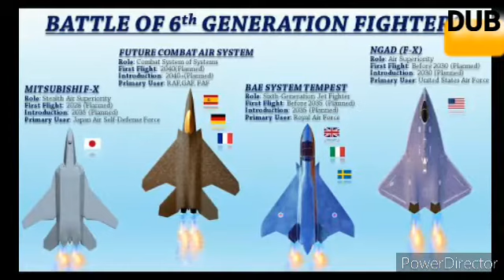Latest : It’s Time IAF starts Backing 5th And 6th Gen Fighter jet Programs,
Published December 10, 2021 | 11.5am ,By DUB ,

IAF is considering jumping from 4.5 gen Tejas Mk1A to 5th gen AMCA program that will mean the Tejas Mk2 program more or less will be scrapped if the IAF get to take the shot and the Ministry of Defence decides to take a back seat. AMCA will start arriving from 2035 onwards and at least three-four countries might have flown or at least demonstrated sixth-generation tech on aircraft that will enter service sometime in 2035-40.

BAE Systems-led Tempest and the Dassault Aviation-led “Future Combat Air System” (FCAS) and America’s Next Generation Air Dominance (NGAD) are already in the works and it also seems Russia and China will also join the bandwagon by 2035 for which these countries are developing next-generation swarming drones and a combat cloud designed to ensure information superiority.

India’s 5th gen AMCA Program is officially yet to take off and India will be the last country to join the 5th gen bandwagon that means it will have a considerable fleet of 5th gen jets only in 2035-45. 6th gen jets will face a challenging environment, demanding technology more advanced than what’s in use now for which it needs to excel at electronic warfare, artificial intelligence, weapons that can defeat anti-access area denial efforts that we simply don’t see happening yet in India.

Lack of vision and probably short-sighted planning by IAF will mean India will also be the last of the countries that will join the 6th gen fighter program if it ever can develop successfully a 5th gen platform first. IAF even in 2040 will be made up of 90% of 4.5 gen fighter jets probably among were few countries that will have such high units of 4.5 gen jets in its arsenal. Yes 4.5 gen fighters will not disappear not at least till 2050-60 worldwide but their strength in terms of composition in the combat fleet will be less than 40-30% in most of the airforce’s around the world as 5th gen jets take over majority of the combat fleet but that will be quite opposite in IAF.